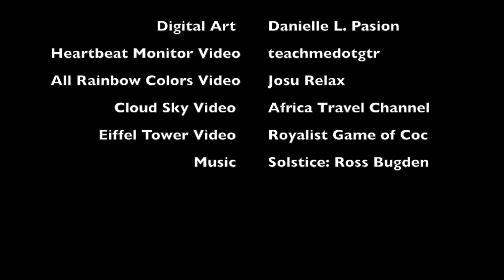Mademoiselle | Video Poem by: Renato Castro Pasion, Jr.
Mademoiselle
By: Renato Castro Pasion, Jr.
 (December 11, 2015 - Makati, Philippines )

I rushed through traffic yesterday
Bumping everything in my way
Heart pumping ever sublime
Hoping to see you one last time

And there you were in a pretty dress
Your curly hair at its glorious best
Earth colors in all their hues
Cute sweater and rubber shoes

Your big brown eyes and serious look
From the board and to a book
A smile … and to the class your inquiry
Always to them but never to me

Au fil des saisons, Parler des sensations
Seasons… Sensations… and Perceptions
Teaching lessons in perfect Parisian French
I was captivated, mesmerized, unquenched

Before I knew it, the session was over
You thanked and wished us well, smiling but sober
Packing your bag and walking slowly out the door
I sat whispering, speechless, wanting to say more

I wanted to say thank you and I am sorry
For whatever offense I’ve caused you truly
I wish things were different between you and I
Most of all, I wish I could hug you... and say goodbye.